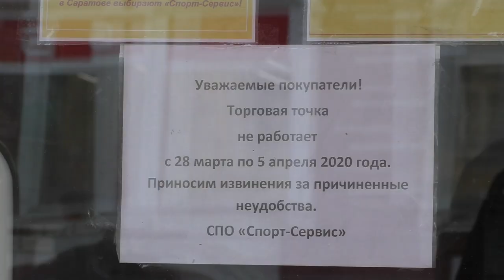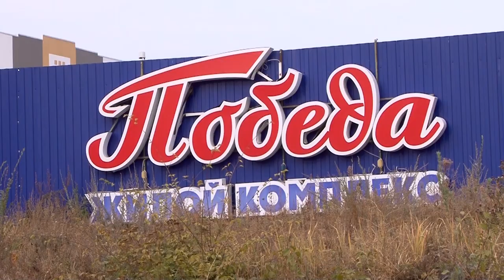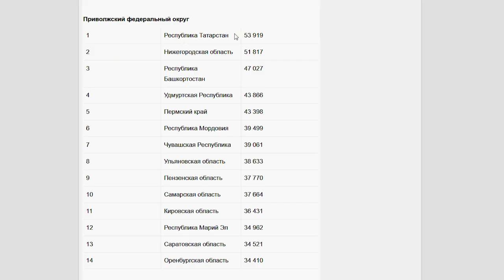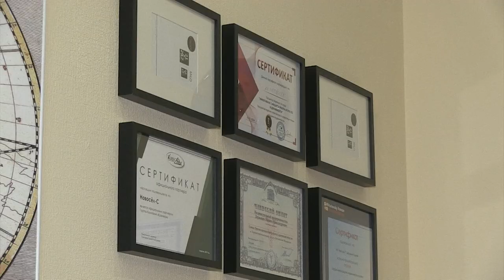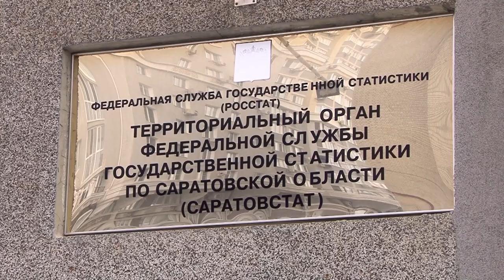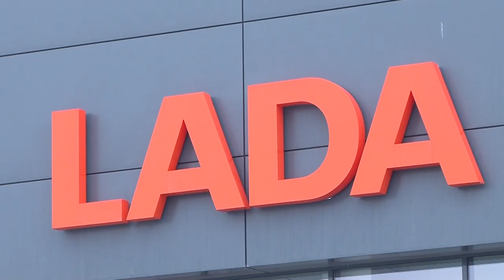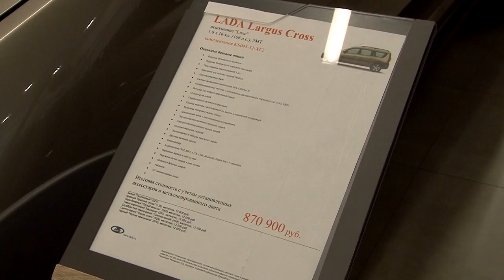Недвижимость и продажа авто в эпоху пандемии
2020-й год оказался во всех смыслах беспрецедентным. Пандемия коронавируса нанесла мощный удар по мировой, а вместе с ней и российской экономике.

В числе пострадавших оказались практически все отрасли. Естественным следствием коронакризиса стали рост безработицы, снижение доходов населения и т.п.

Как переживают эпоху пандемии рынки недвижимости и продажи автомобилей? Какие перспективы ждут эти отрасли в 2021-м году? Отражается ли кризис в экономике на ценах? Ответы на эти и другие вопросы искала съемочная группа "TVSAR" (проект ИА "Взгляд-инфо").